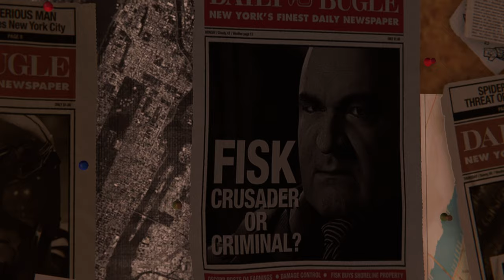Spider-man Remastered на ПК